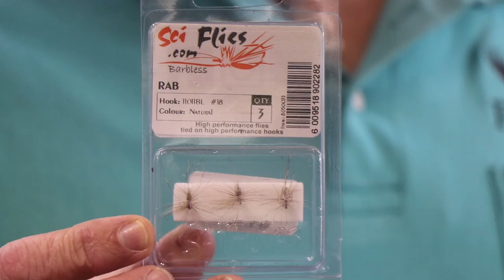ASFN 2017 OUT & ABOUT VLOG - Visiting the Fish Eagle store